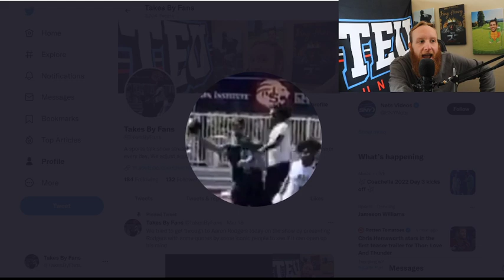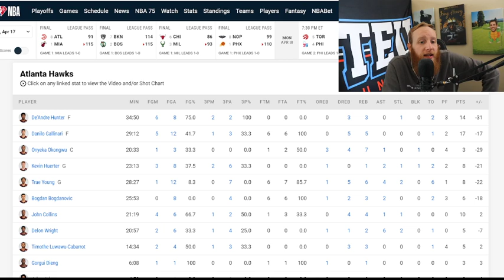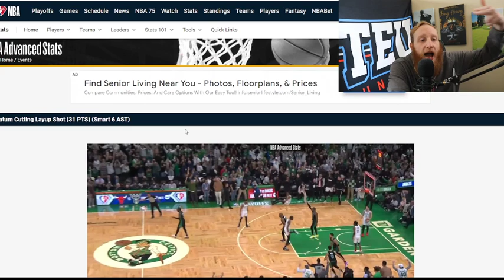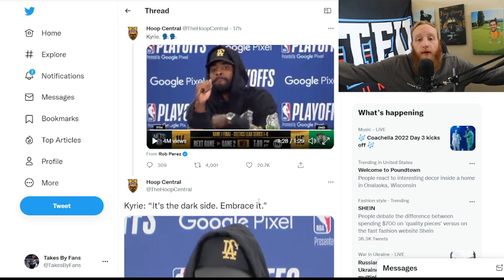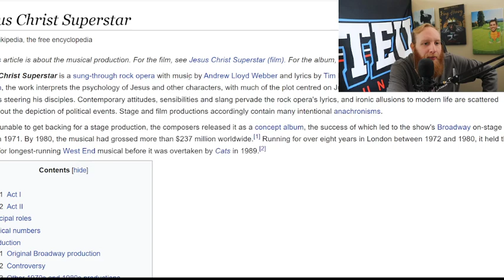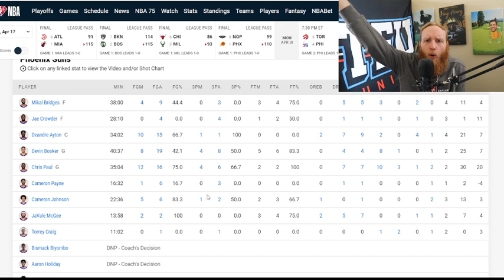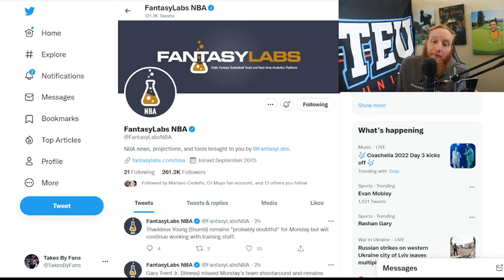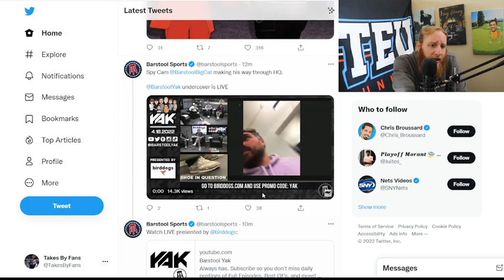Jayson Tatum Superstar Show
Today on Takes by Fans we spend most of our time gushing over that Celtics/Nets Game 1 yesterday, we breakdown the rest of the playoff action and tell you how to win money tonight in the NBA, and we tell the 49ers Fans some unwanted news